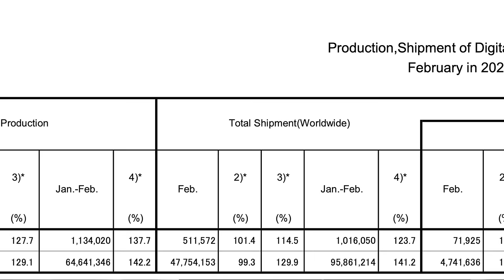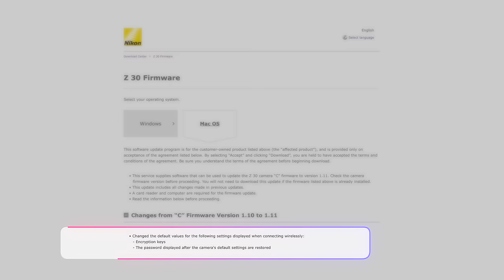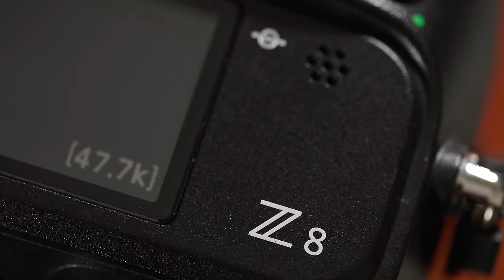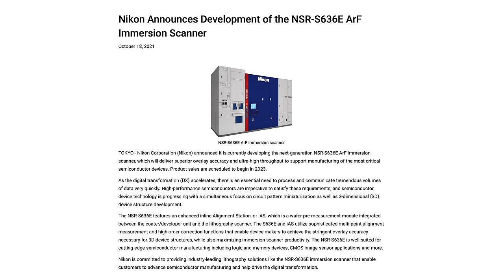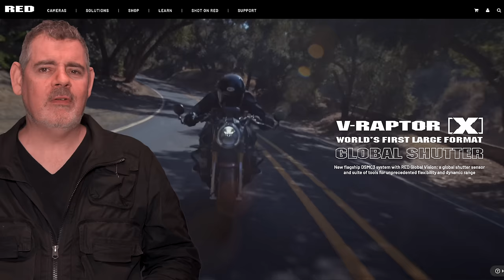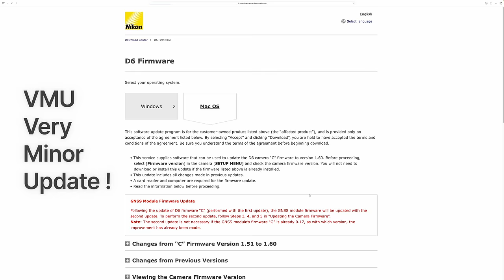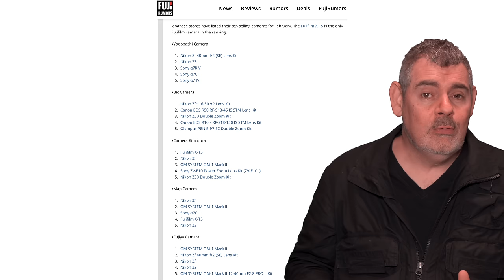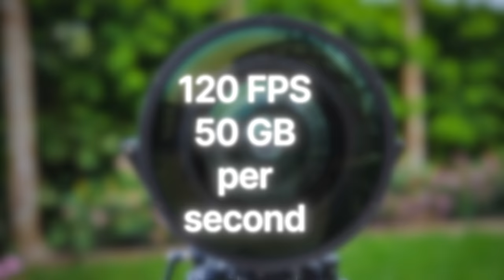Z6 III Leak Real? | Strong Nikon Sales | HIGHEST MP Video? | Canon R5 II? | Firmware Z30/Z50/D6+More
A big week in news and rumours !!!

00:00 Later in this episode
00:10 Intro to this episode
00:45 Camera sales this February
02:30 PC NIKKOR 19mm f/4E ED now discontinued
02:56 What lenses are next?
03:25 Z mount PC lenses coming soon?
04:20 Z30 and Z50 FW updates
04:45 Z6 III image - real or not?
06:30 Is the Z6 III the next camera?
07:35 Z9 best flagship at best price
08:30 ‘We Make Nikon’ behind the scenes Nikon video
09:10 We glimpse a Nikon lithography machine in a factory
09:50 Nikon has a very high-tech lithography machine NSR-S636E ArF
11:00 Do Nikon Lithography machines make their own cameras sensors?
12:20 How many silicon foundries are there in the world - The top 11
12:50 Canon make their own camera sensors?
13:10 Sony FIRMWARE Releases - more bugs !
14:00 A1 Firmware 2.0 took 3 years
15:00 What is the Sony firmware strategy
17:02 Nikon D6 NEW FW update
17:58 Sales figures from 5 stores in Japan, How is Nikon going?
20:25 Going to be a big year for Nikon?
21:21 Canon R5 II coming soon?
22:47 A 316MP CAMERA OMG !
25:47 Summation
26:20 YOUR TURN TO COMMENT AND GOOD BYE !!